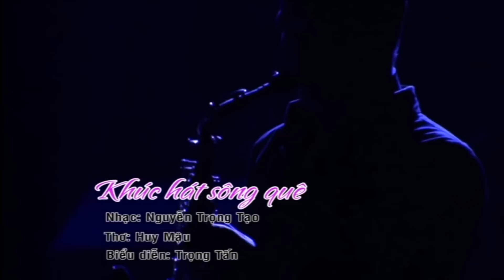2/9 Nghe Bài Hát Hay Nhất - Đất Nước Trọn Niềm Vui, Trên Đỉnh Trường Sơn Ta Hát - Trọng Tấn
2/9 Nghe Bài Hát Hay Nhất - Đất Nước Trọn Niềm Vui, Trên Đỉnh Trường Sơn Ta Hát - Trọng Tấn

00:00:00 1. Đất Nước Trọn Niềm Vui - Trọng Tấn
00:04:18 2. Trên Đỉnh Trường Sơn Ta Hát - Trọng Tấn
00:09:19 3. Đất Nước Lời Ru
00:16:24 4. Ngày Mai Anh Lên Đường
00:20:29 5. Nhánh Lan Rừng - Việt Hoàn
00:25:15 6. Nơi Đảo Xa -Trọng Tấn
00:29:28 7. Khát Vọng -Trọng Tấn
00:31:48 8. Khúc Hát Sông Quê - Trọng Tấn
00:38:48 9. Những Ánh Sao Đêm - Trọng Tấn
00:42:54 10. Tiếng Đàn Bầu - Trọng Tấn
00:48:46 11. Trở Về - Trọng Tấn
00:52:36 12. Về Thăm Mẹ - Trọng Tấn
► © Bản quyền thuộc về Trọng Tấn Official